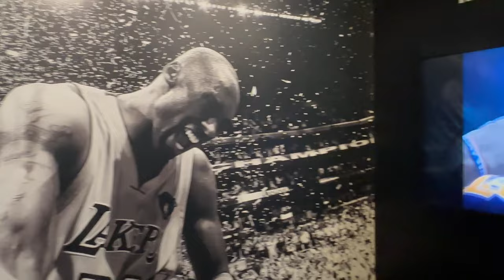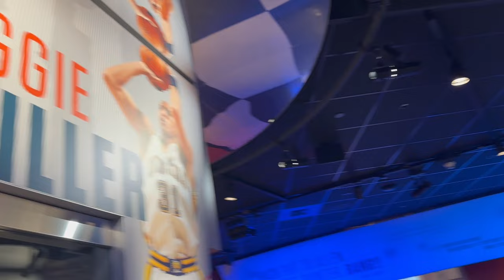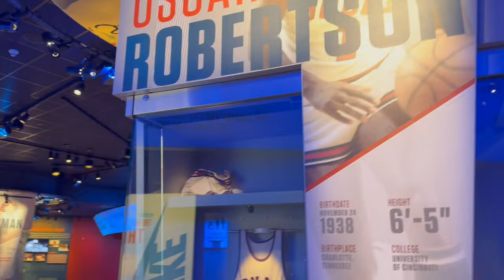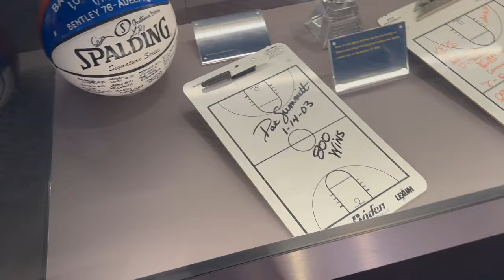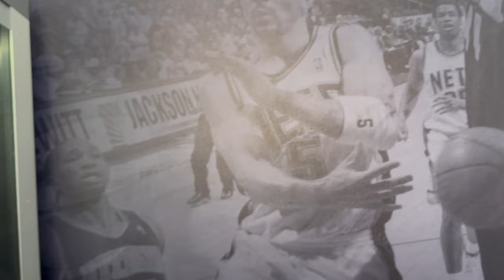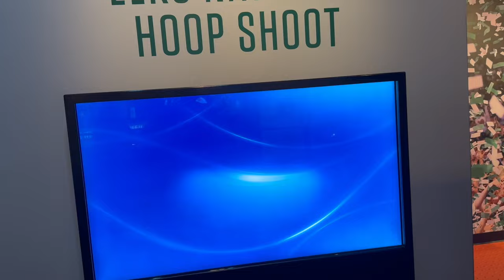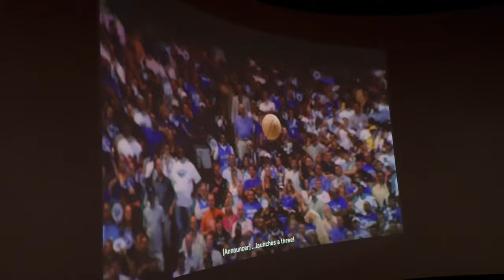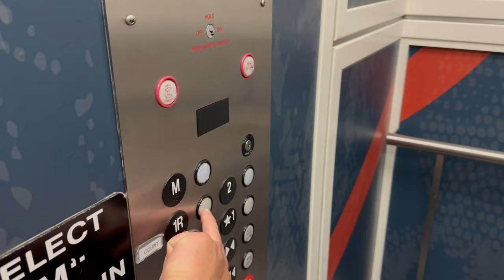Spending the Day with Basketball Legends | Basketball Hall of Fame| Vlogmas Day 2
Today we are going to spend the day with the biggest basketball legends at the basketball hall of fame! We are going to visit some cool exhibits such as seeing Shaq shoes, the beautiful tribute to Kobe and so much more! We will be measuring up to Giannas wing span and testing our skills on the court by dunking some hoops. This is going to be really fun! This video was done prior to our baby girl being born but we are uploading it now a few months later as we are catching up on the vlogs.

Thank you all for following our journey! Hope you guys enjoyed the video!

Ryan, Angelica, Adrianna, Brayden and Bryce